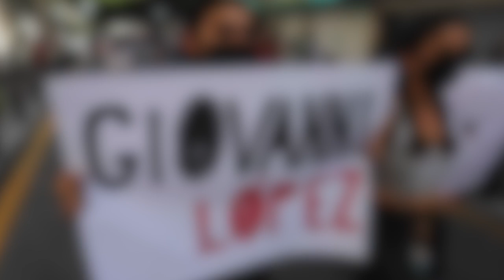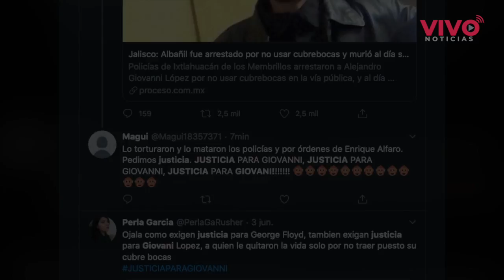Detienen en Jalisco a implicados en el crimen de Giovanni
La aprehensión de los implicados, se da en medio de un diferendo entre el presidente Andrés Manuel López Obrador y el gobernador de Jalisco, Enrique Alfaro.